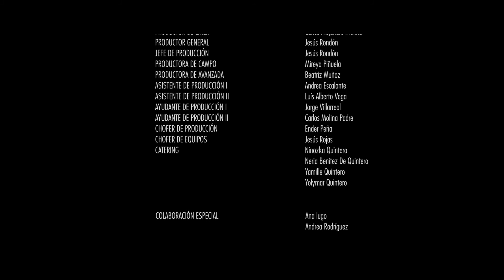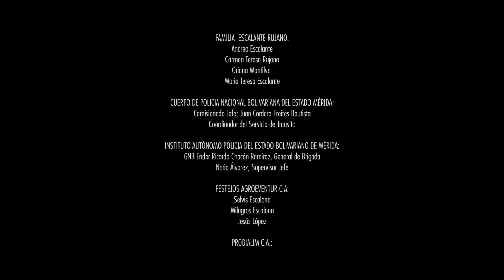WHAT HAPPENS WHEN YOU MEET YOUR SOULMADE. SHORT FILM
"Leave" short film from OVFFest.

Fede has fun with her friends at a graduation party. She would never expect to meet here an old friend who would remind her of the past.
Sioly Amundarain — Director
Sioly Amundarain — Writer
Carlos A Molina — Producer
Alejandro Victorero — Producer
Ana Lugo — Key Cast — «Laura»
Andrea Teresa Rodriguez — Key Cast — «Fede»